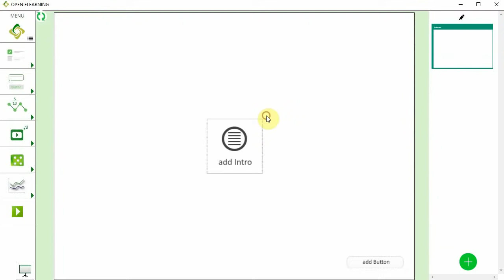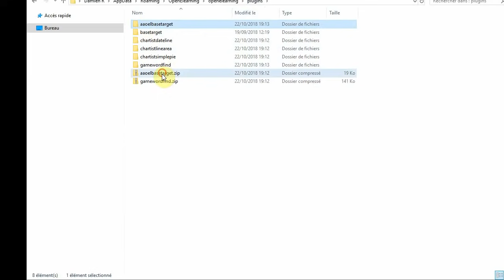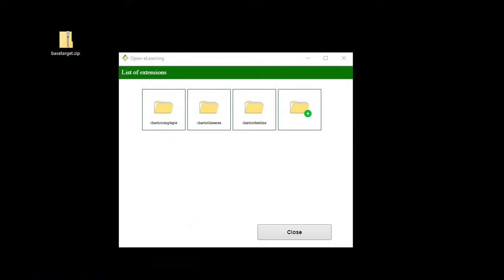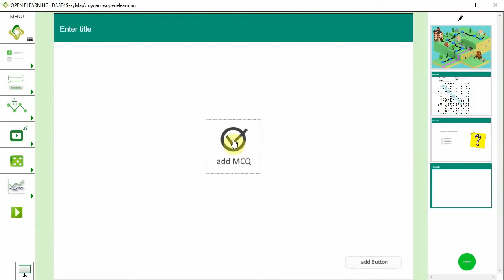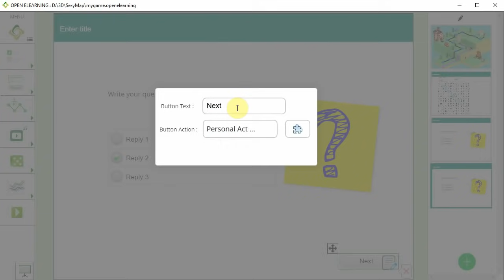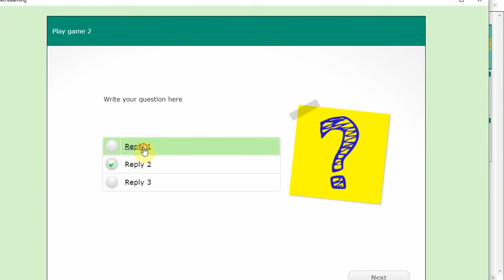Creating a serious game for moodle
In this tutorial we will realize a serious game from A to Z to the creation until the integration in the famous LMS Moodle.